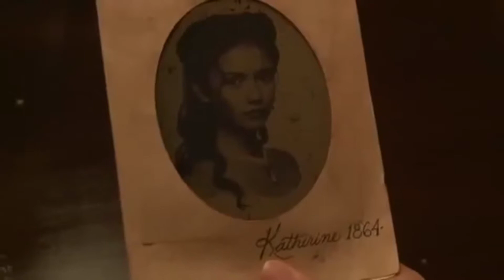Katherine Pierce and Stefan Salvatore (+Elena) | Pacify Her | Melanie Martinez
Message me or comment if you would like to do a collab with me, I'm always happy to do one with you!

Comment what I should do for the next video!